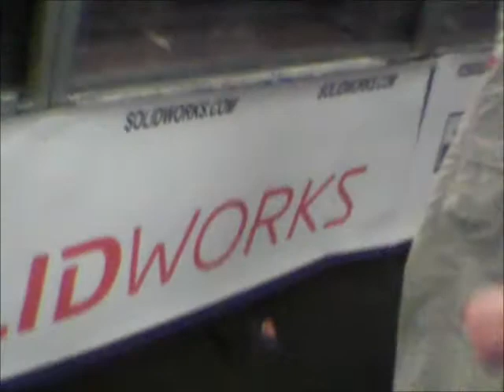Robogames 2012-Orion vs The Mortician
Robogames 2012 middleweights

Orion vs The Mortician